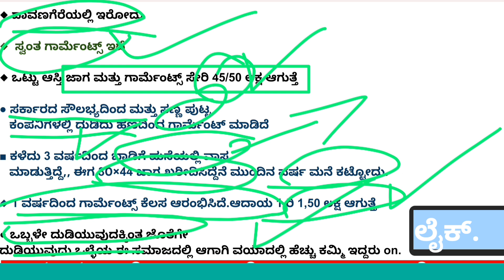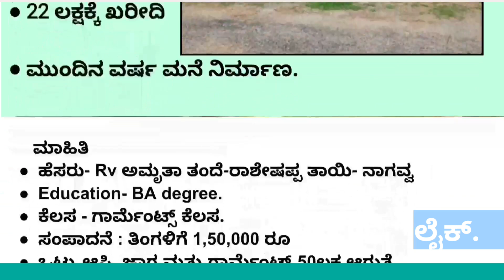1,5lakh garment review